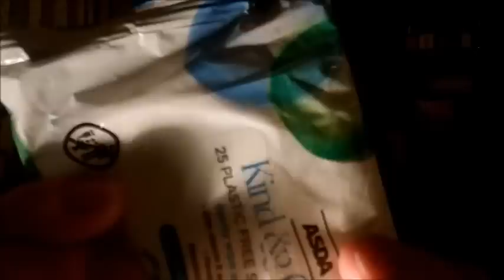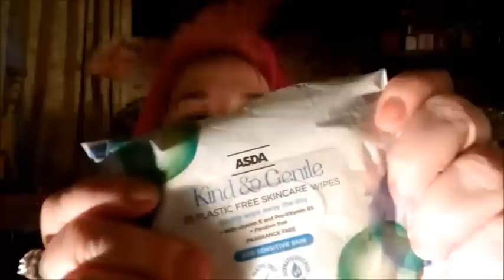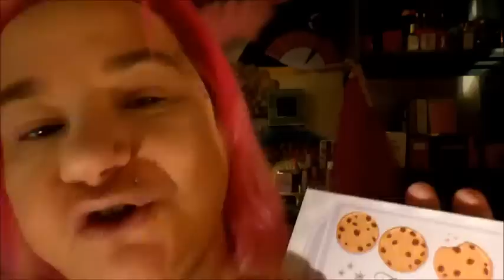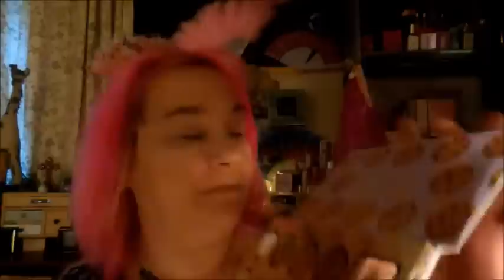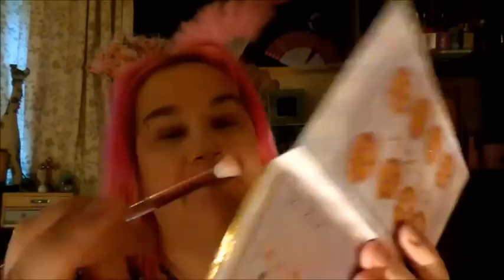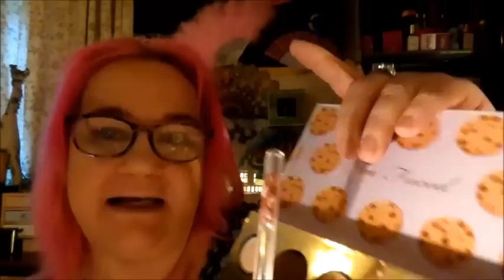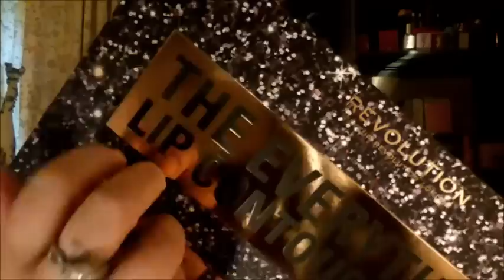😘 ASMR Makeup on me Makeup on you 🥰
🥰 Hello my beautiful little berries this video is a wee bit different as i dont whisper i do soft talking while getting ready with you , i hope you enjoy the video and find it relaxing , thank you so so much for watching and i send all my love and hugs xxxxx

wish list